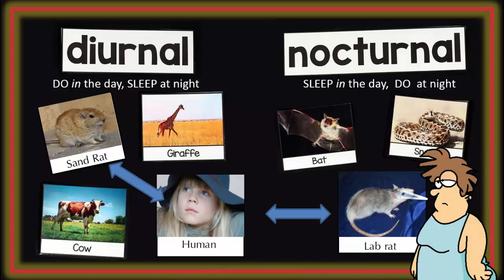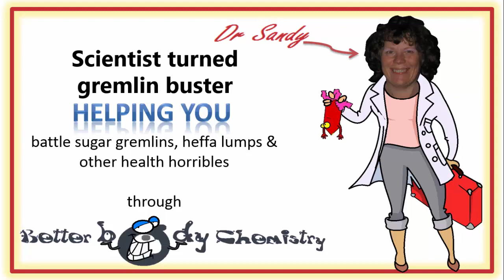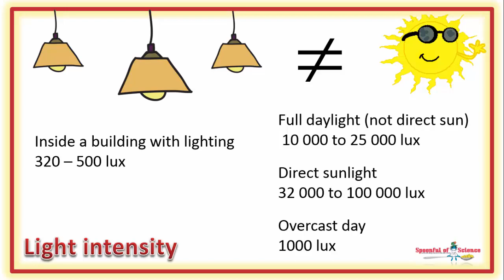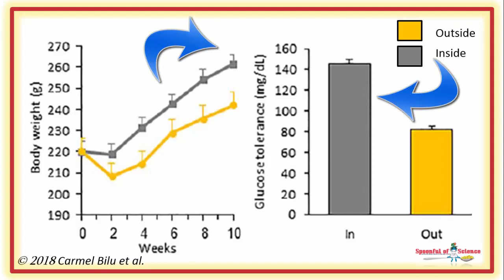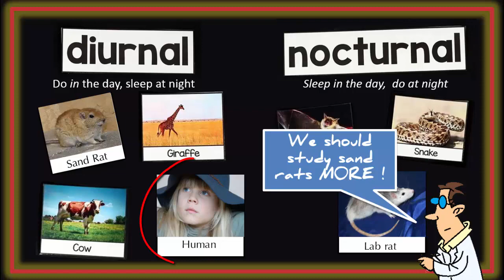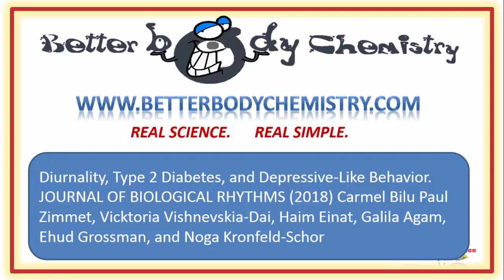Sometimes what you eat doesn't matter as much as where you live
Inside light is NOT the same as outside light.  It turns out, if you are a diurnal being (which YOU ARE), this REALLY MATTERS.

00:09 Diurnal versus nocturnal

00:30 The problem with study lab rats

00:49 Why aren’t we studying sand rats ?

02:02 Happy healthy sand rats

02:21 Eat salad

02:37 A bad diet is relative

02:55 Sand rats “pig” out

03:14 When inside is the problem

03:39 Day length the same

04:16 Light bulbs are NOT sunshine

04:42 Sand rats no longer diurnal

05:20 “Nocturnal” humans in the rat race

05:53 Light exposure back to front

06:03 Lessons from our sand rat cousins

06:18 Live MORE outside

06:58 Scientific reference

Then you might enjoy this video,  explains how a dose of bright light, before noon, might be just what you need to be lighter on your toes, timing of exposure to light impacts weight